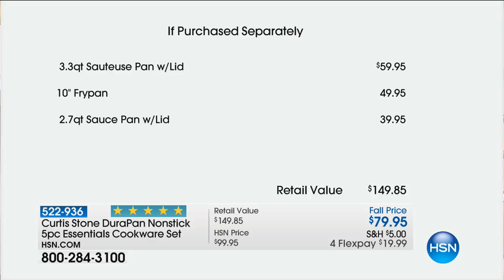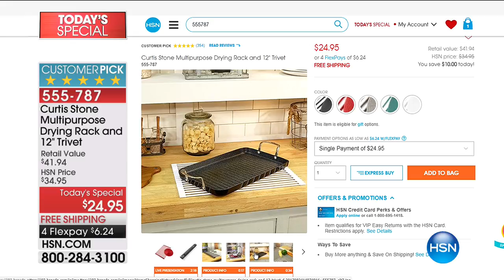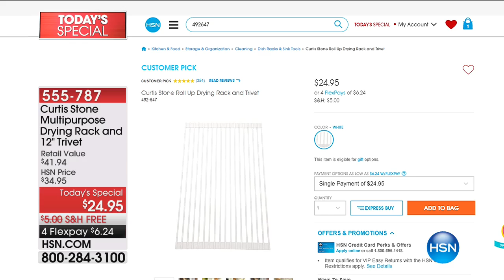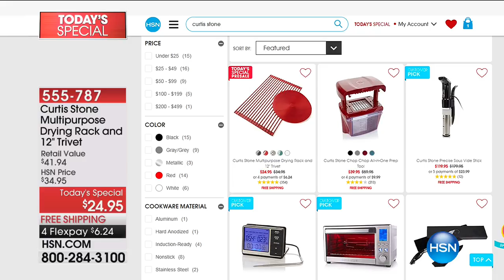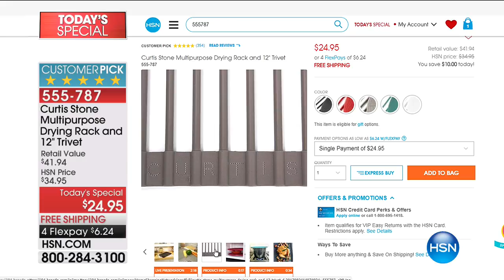HSN | Chef Curtis Stone 09.01.2017 - 11 PM